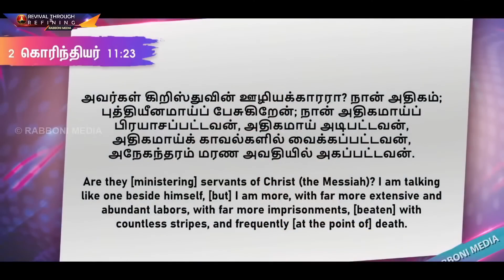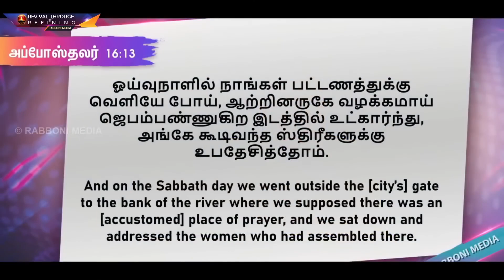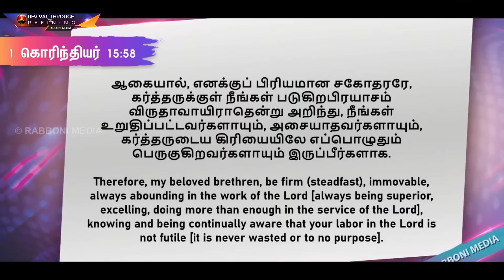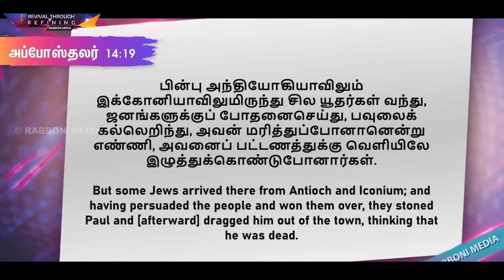Retelecast | 07-Mar-2023 | அதிகத்தைப் பார்க்கிலும் அதிகம் ! | Pr. Joshua J. Yestove | Rabboni Media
அதிகமாக பிரயாசப்பட அதிகமான கிருபை வேண்டும்!